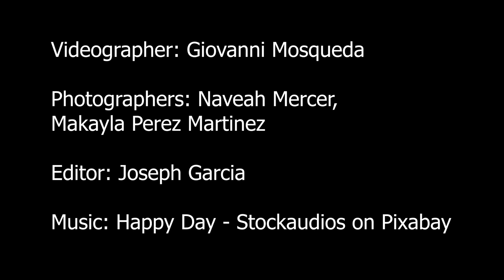Primary Bike Rodeo 2024